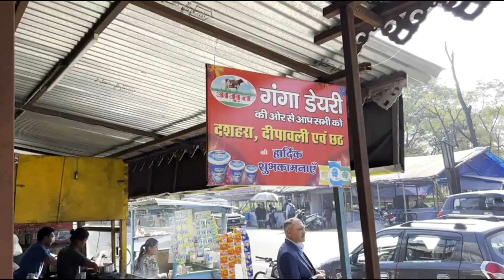Raaste Me Achanak Cow Aa Gaya😱 Almost De*ad | North East India Ride | Day -5